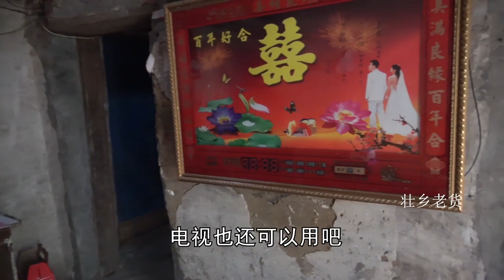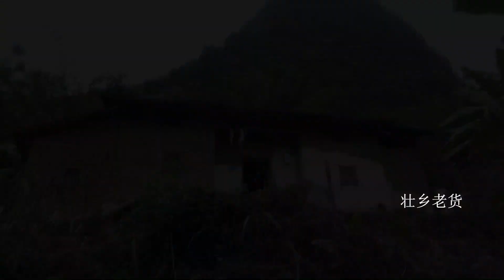媒婆听说有外省女孩嫁到偏远山区做媳妇，这就是爱